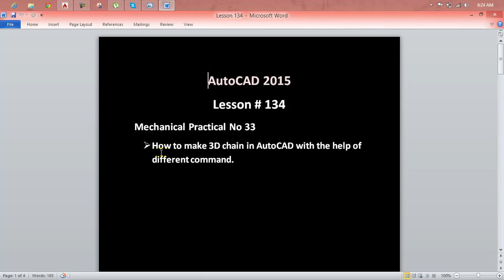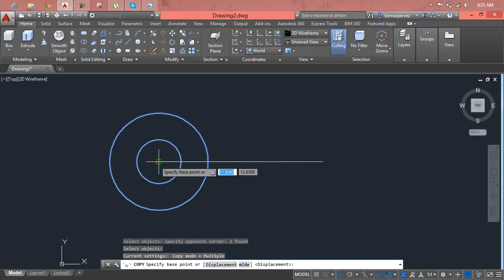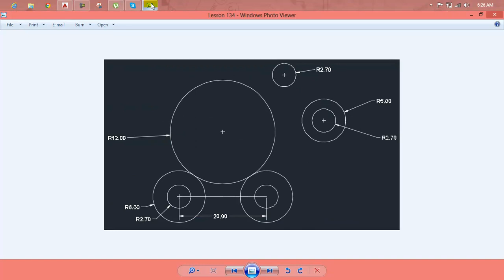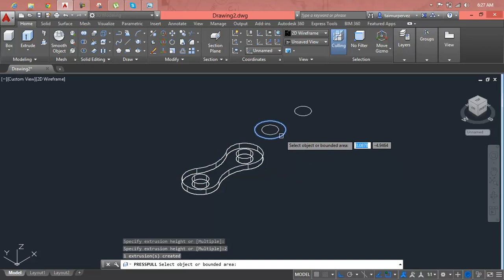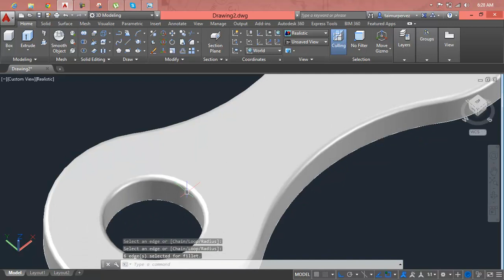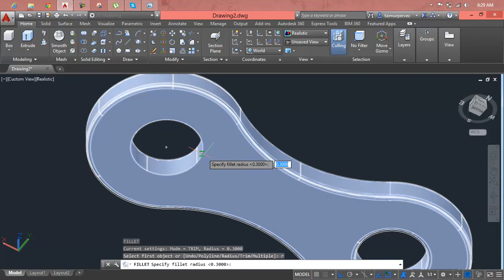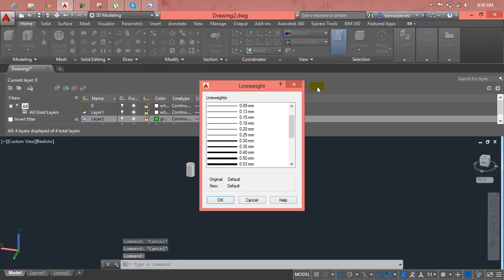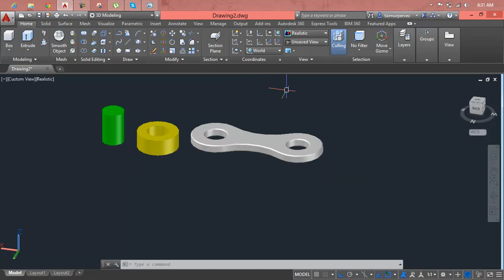AutoCAD Lesson 134